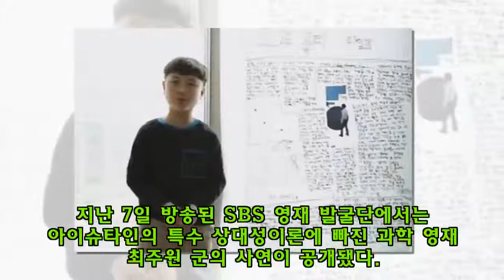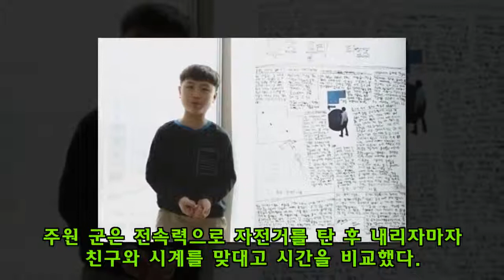9살 '과학 영재'가 타임머신 타고 시간여행 하고 싶은 이유 (영상)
9살 '과학 영재'가 타임머신 타고 시간여행 하고 싶은 이유 (영상)